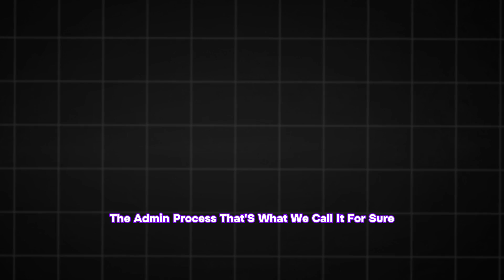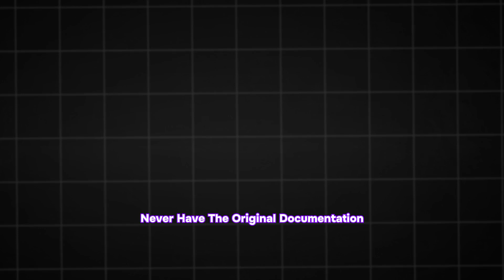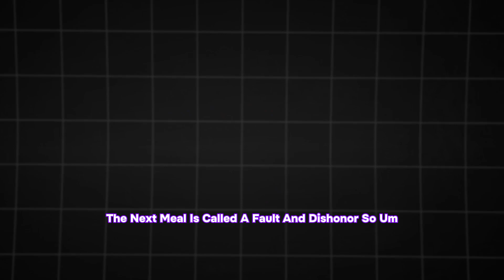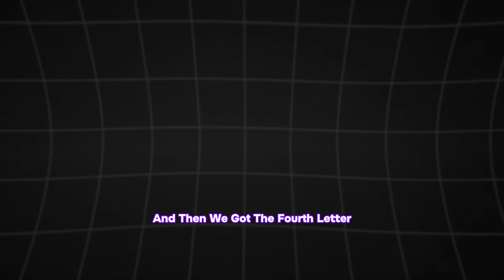How To Repair Your Credit Using The Administrative Process. 😎☮️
🌟Want To Learn How To Do All Of This And Be Guided To Wealth?

Please let us know if you need anything else.
Peace. ☮️